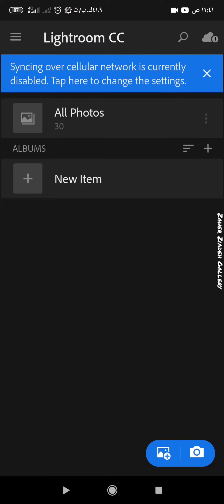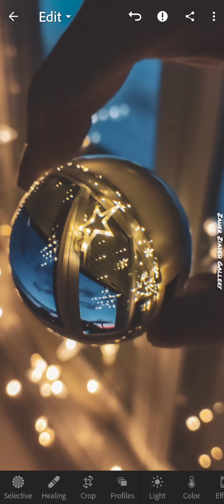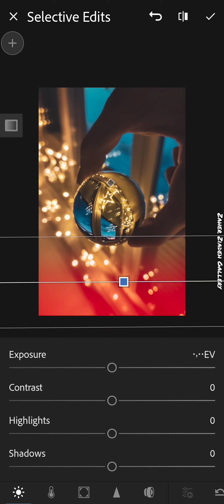Starry Night (Before & After) Lightroom CC Mobile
App: Lightroom CC Mobile